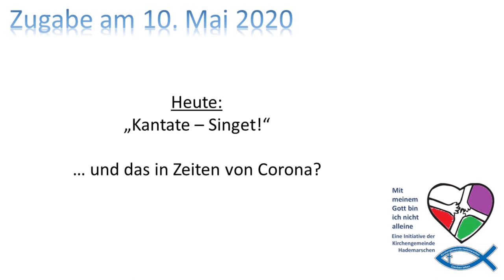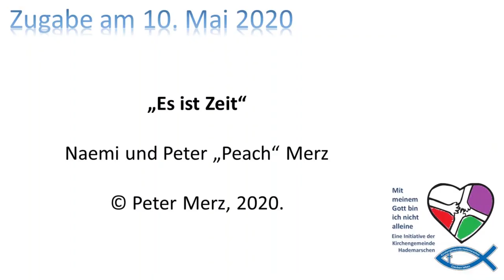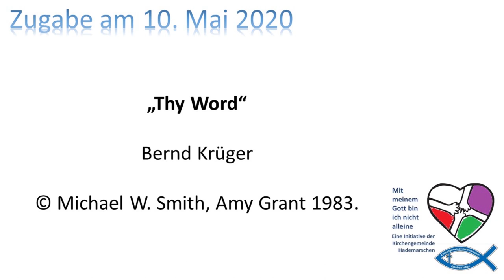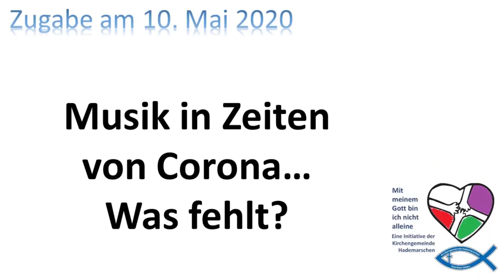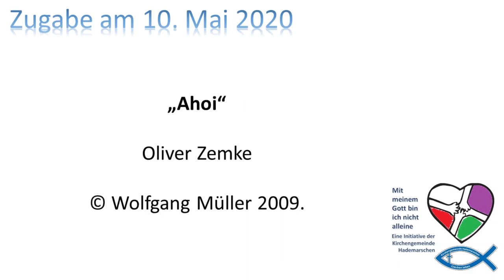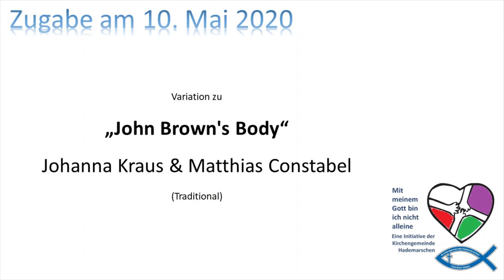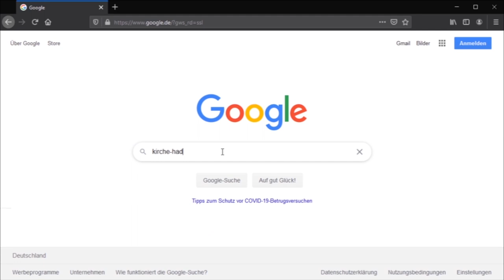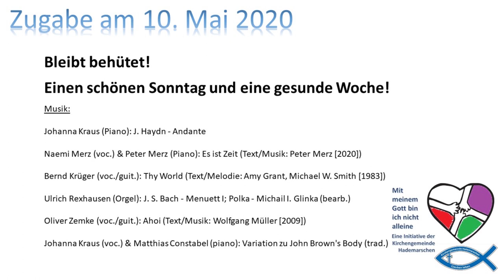Kantate! Singt! Hausbesuche und Hausmusik in Zeiten von Corona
Zugabe zum Hausgottesdienst der Kirchengemeinde Hademarschen am 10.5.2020
Zusätzlich zum schriftlichen Hausgottesdienst, der auf der Homepage downloadbar ist, hier die Zugabe zum Sonntag Kantate. Hausbesuch und Hausmusik zum Thema .

Sprecher:  Diana Krückmann

Naemi und Peter „Peach“ Merz
Bernd Krüger
Ulrich Rexhausen
Oliver Zemke
Johanna Kraus und Matthias Constabel

Johanna Kraus (Piano): J. Haydn - Andante
Bernd Krüger (voc./guit.): Thy World (Text/Melodie: Amy Grant, Michael W. Smith [1983])
Ulrich Rexhausen (Orgel): J. S. Bach - Menuett I; Polka - Michail I. Glinka (bearb.)
Johanna Kraus (voc.) & Matthias Constabel (piano): Variation zu John Brown's Body (trad.)

Idee:  Diana Krückmann
Kamera:  Christiane Schulz, Diana Krückmann, Arend Engelkes-Krückmann
Realisierung/Schnitt:  Erik Schulz, Arend Engelkes-Krückmann